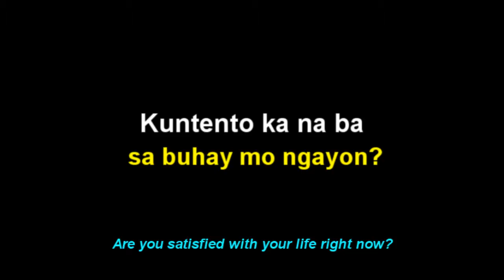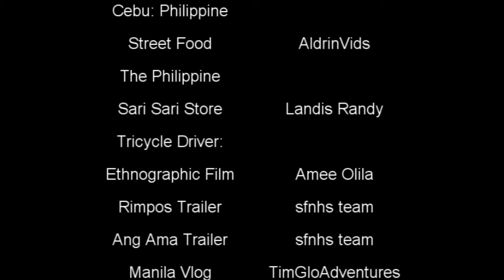WHY MMM: The Possible Dream Trailer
My way of expressing my gratitude to all the staff and the persons behind the 11th Batch of Managers' School for providing us the learnings that every member must possess.. Why MMM? It is because in MMM, our dream is indeed possible...